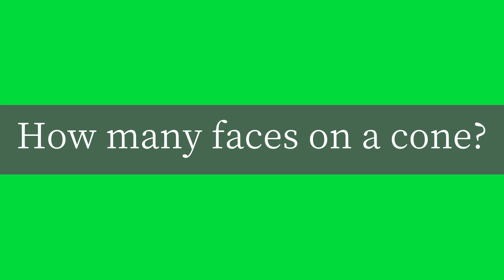How many faces on a cone?